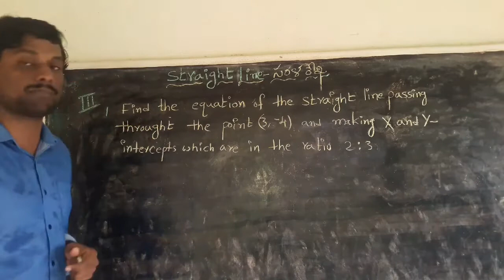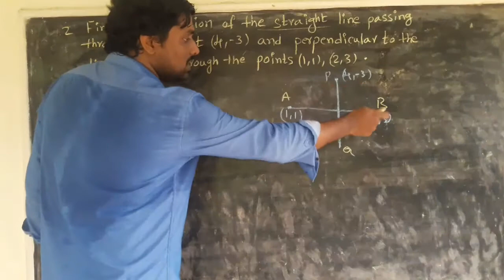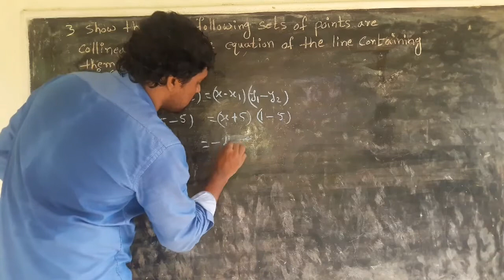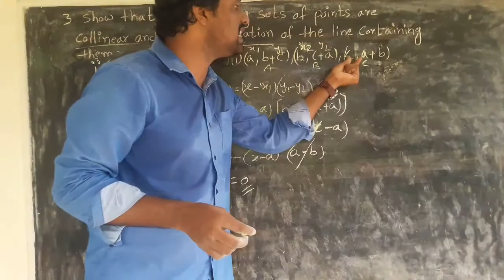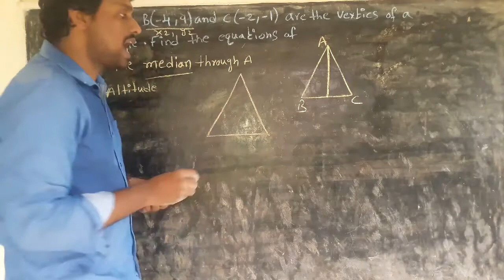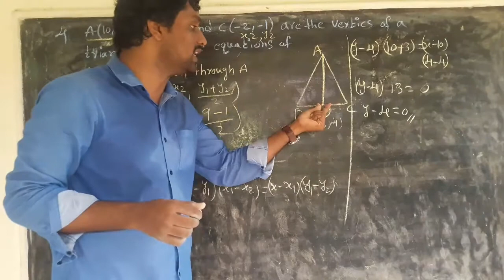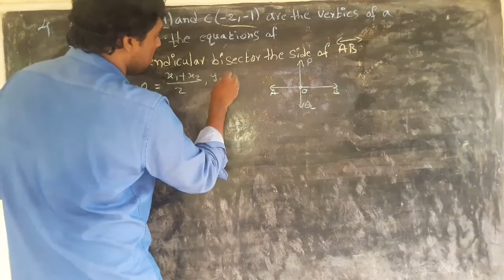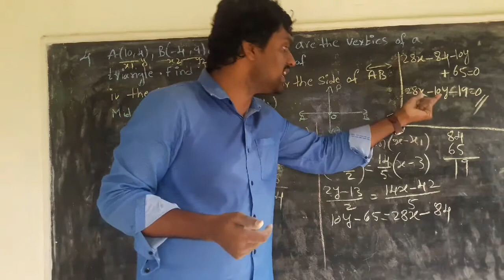STRAIGHT LINE -సరళ రేఖ Part 4 Inter 1st year Maths1b Exercise 1a- III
STRAIGHT LINE -సరళ రేఖ Part 4 Inter 1st year  Maths 1B Telugu & English